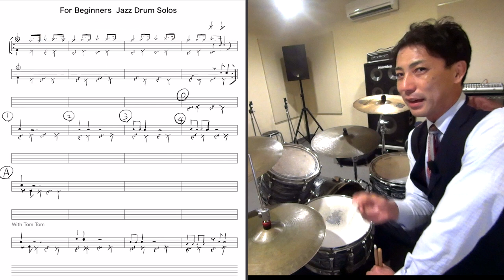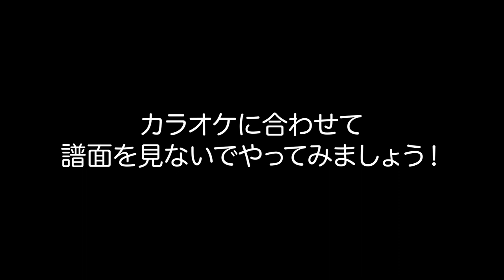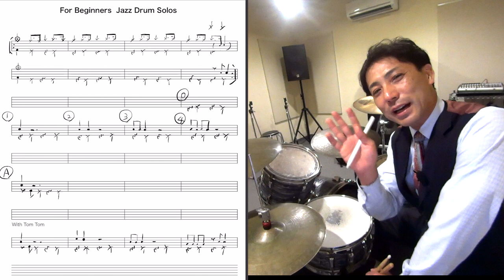超初心者の方がジャズドラムソロを自分で作れるようになる最短の練習方法とは！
ジャズ初心者でセッションに来ている人で
ドラムソロがめちゃくちゃで共演者に迷惑かけている人がいます。
まずはリズムキープ！
それを意識しながらできる練習方法を解説しました！
譜面のダウンロードは下記の無料メルマガ登録で！

【参考動画】
ドラムソロの為の４バースカラオケ